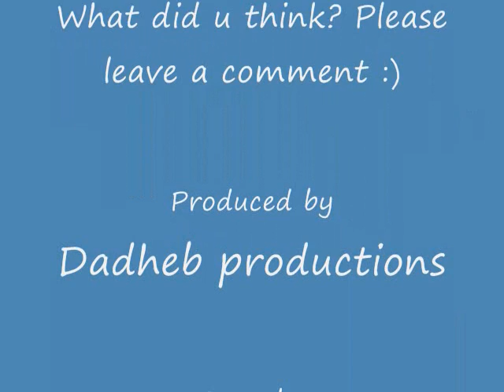Amazing dog breed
Some pics of my dogs when they were puppy and they are cross breed,in the mountains of IRAN.
PLEAS DONT FORGET TO COMENT.